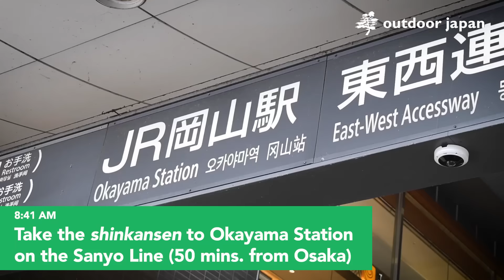Outdoor Water Adventures Close to Osaka and Kyoto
Whether you're looking for extreme adventure or a leisurely outdoor trip, this water-based trip has something for every level! We were excited to try whitewater rafting on the Yoshino River, which arguably offers the most thrilling whitewater experience in Japan. The clear and tranquil Shimanto River is perfect for quiet camping, kayaking and relaxing. For something in between, canyoning and rafting on the Niyodo River offers an experience that's great for beginners and intermediates getting into the scene. Paired with great seafood (don't miss the katsuo-no-tataki, which is seared bonito) and scenic drives, this itinerary is perfect for couples and families with tweens and teenagers.